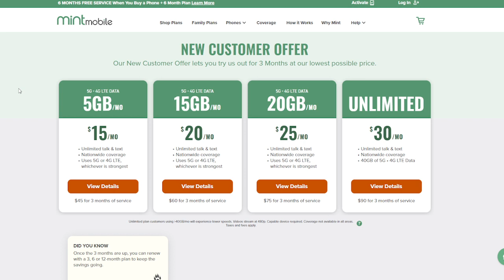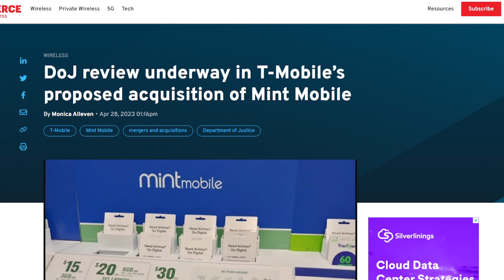T-Mobile Deal Could Get Blocked.